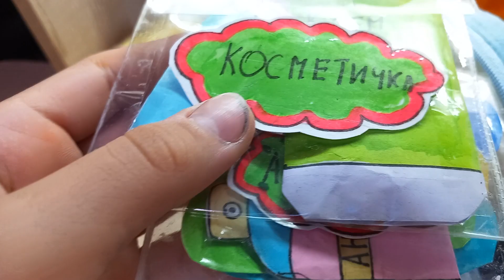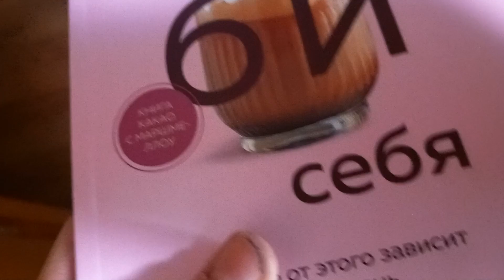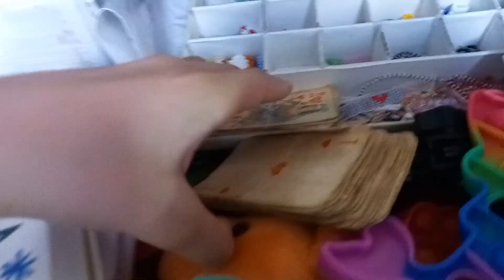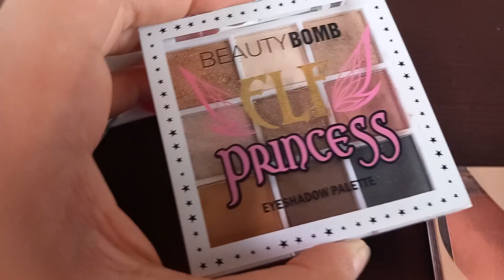СОБИРАЮ УТОЧЕК В ДОРОГУ💕Милка и Роза/Tanya diy/